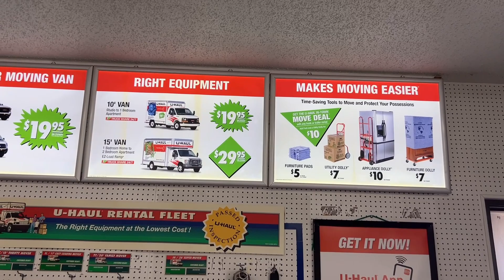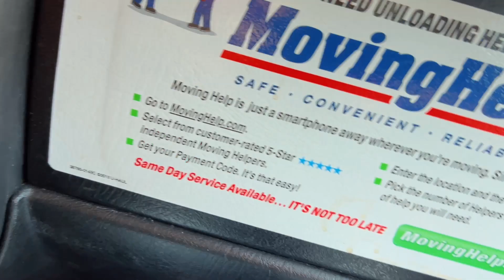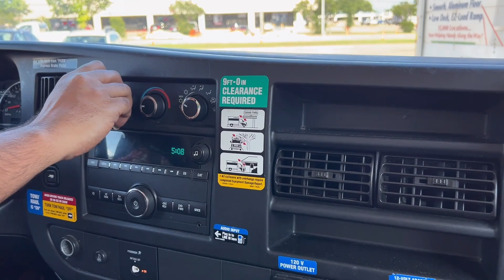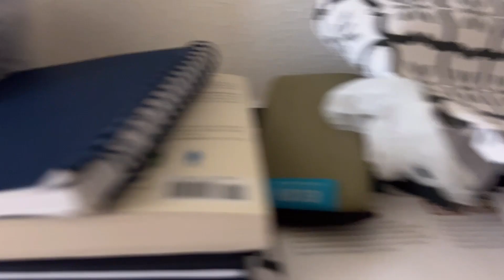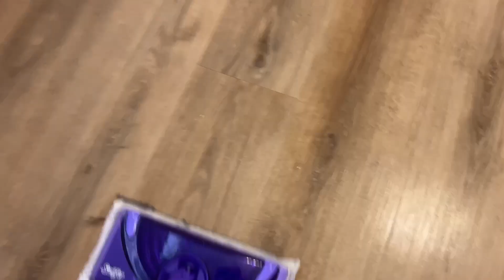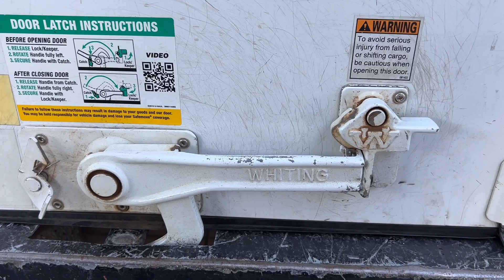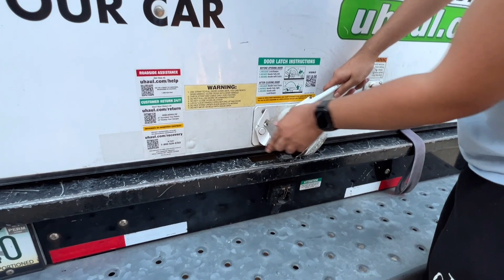नवरा बनला ट्रक ड्रायव्हर अमेरिकेत | आम्ही गेलो मुलाच्या घरी Marathi vlog USA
नवरा बनला ट्रक ड्रायव्हर अमेरिकेत | Marathi vlog USA